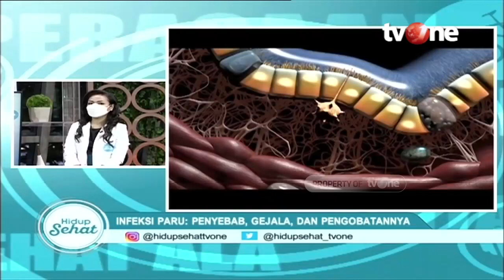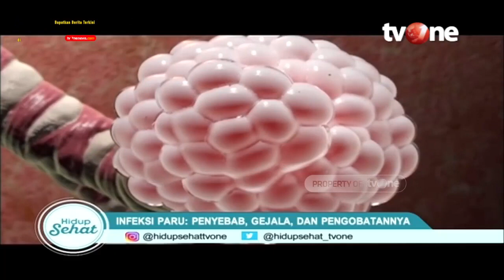Benarkah Diabetes Bisa Sebabkan Infeksi Paru? | Hidup Sehat tvOne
Hidup Sehat tvOne - Benarkah Diabetes Bisa Sebabkan Infeksi Paru?

Thankyou ☺❤
Hidup Sehat